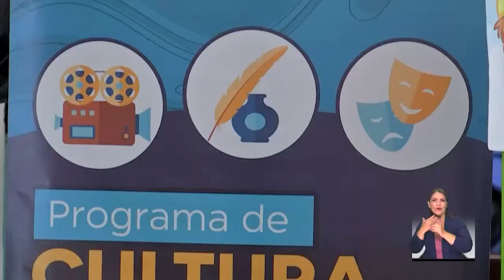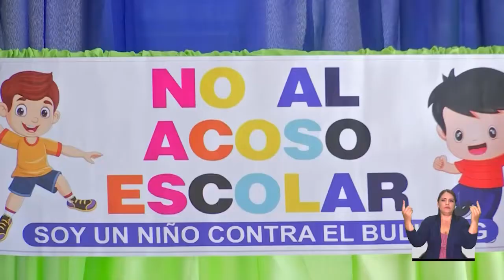Desde el Cole - Titereando LS